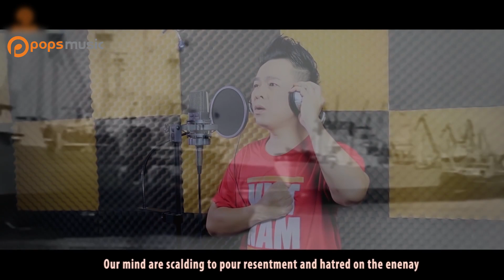Tuyển Chọn Những Ca Khúc Hay Nhất | Sơn Hạ ft Nhiều Ca Sĩ Khách Mời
. "Tuyển Chọn Những Ca Khúc Hay Nhất | Sơn Hạ ft Dương Ngọc Thái, Khánh Bình, Quách Tuấn Du, Kevin Rogers, Lâm Chí Khanh, Lâm Vũ, Đại Nghĩa, Lý Hải, Thái Khang, Minh Luân, Anh Quân, Lê Vinh
Tác giả: Sơn Hạ